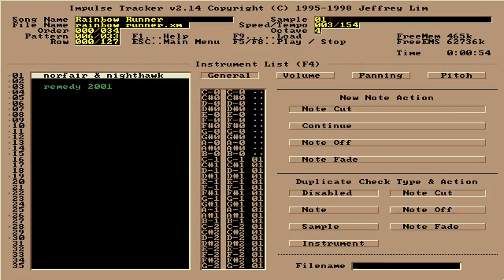Norfair & Nighthawk - Rainbow Runner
Rainbow Runner

Filename: rainbow runner.xm
Filesize: 1951kb